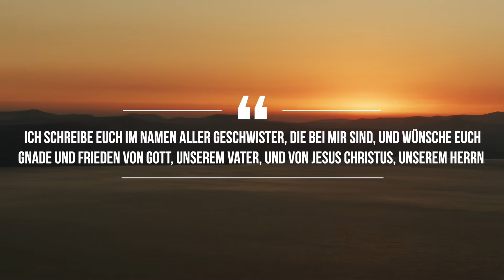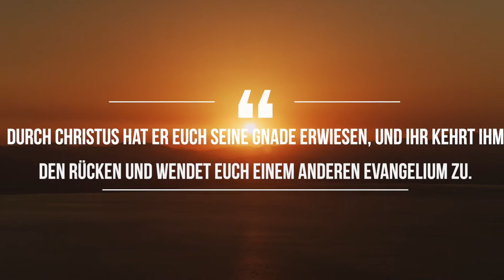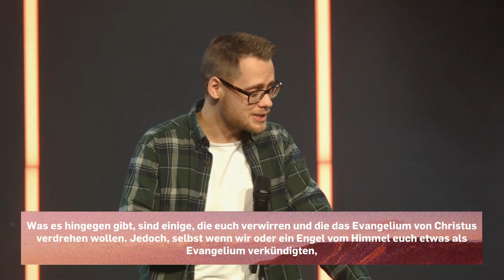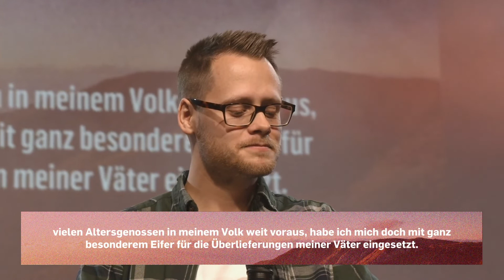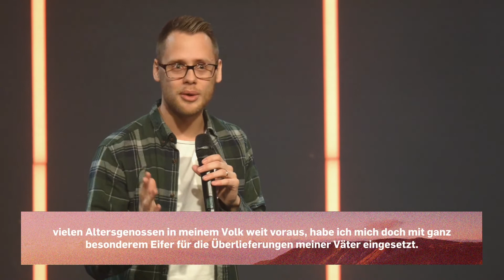Nur eine wirklich gute Nachricht I Matthias Saladin I ICF Basel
Message von Matthias Saladin aus der ICF Basel Sunday Morning Celebration vom 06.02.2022

Freiheit ist keine Selbstverständlichkeit. Sie ist umkämpft - damals wie heute. In dieser Predigtserie tauchen wir ein in den Brief an die Galater, die ihre frisch erlangte Freiheit aufs Spiel setzen und deshalb von Paulus leidenschaftlich korrigiert werden. “Denn zur Freiheit hat uns Christus befreit! Steht also fest und lasst euch nicht wieder in das Joch der Knechtschaft einspannen.” - Galater 5:1

👋 Wir wollen dich kennenlernen und dir mehr über unsere Kirche erzählen! Fülle dieses Kontaktformular aus und wir melden uns bei dir